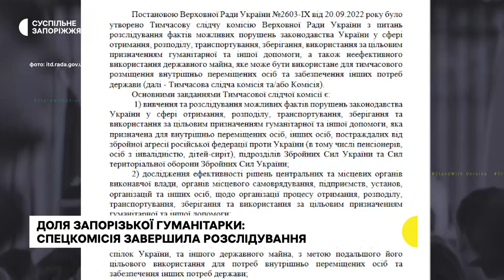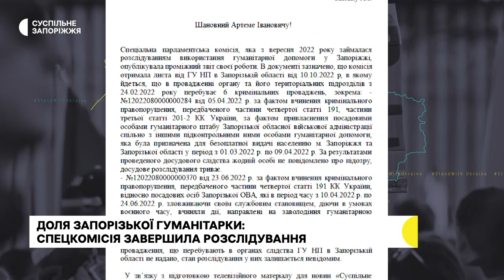Доля запорізької «гуманітарки» – спецкомісія завершила розслідування | Новини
Посадовці Запорізької обласної військової адміністрації та міської ради, відповідальні за гуманітарну допомогу,  не надали повну інформацію для розслідування спецкомісії Верховної ради. Про це повідомив Суспільному її голова Сергій Козир.